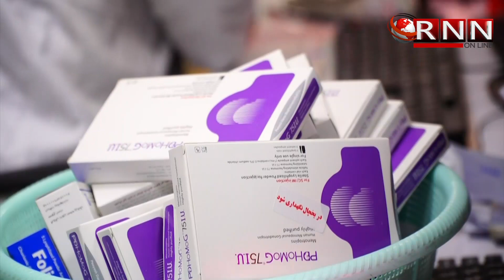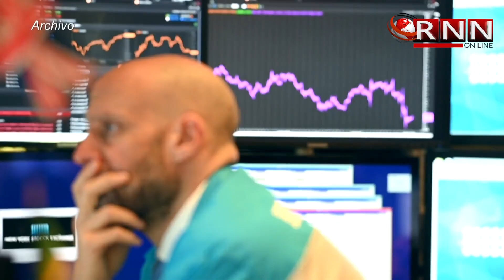Coronavirus se extiende en el mundo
La epidemia de neumonía viral se aceleraba desde el lunes en todo el mundo, con nuevos países afectados, una situación que puso en alerta a los mercados financieros y a gobiernos del planeta.